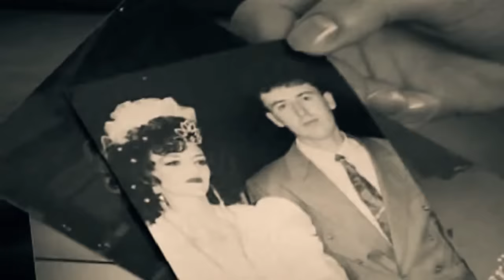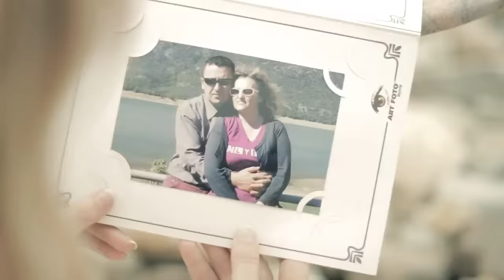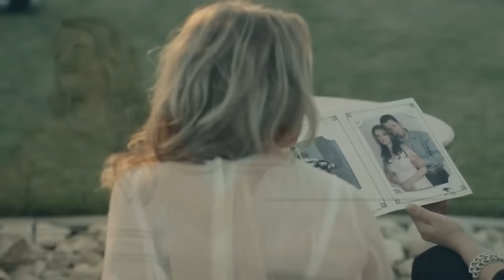Motrat Mustafa - Shpirtit tim (Official Music Video)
🎵  @BareshaNetwork    - Smarturl.it/Baresha

Muzika & Aranzhmani : Wirusi
Teksti : Arsim Bunjaku
Publisher : Baresha Network